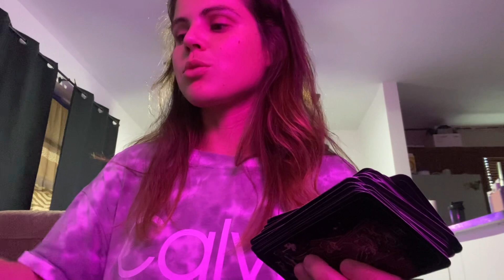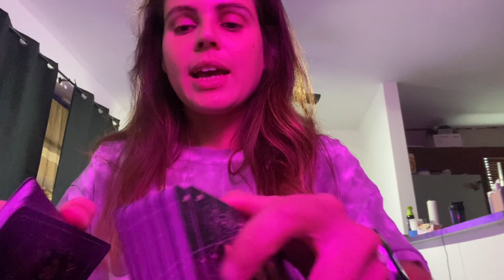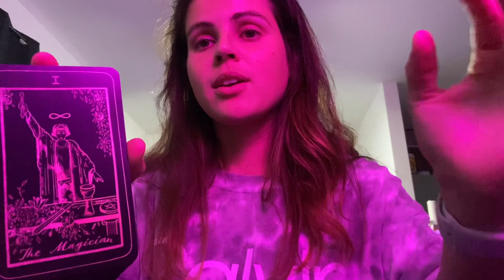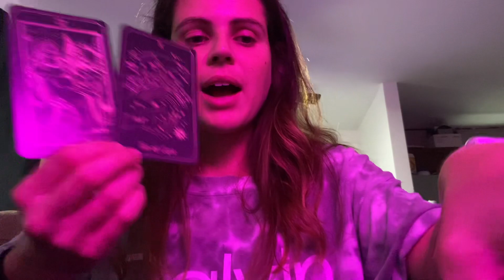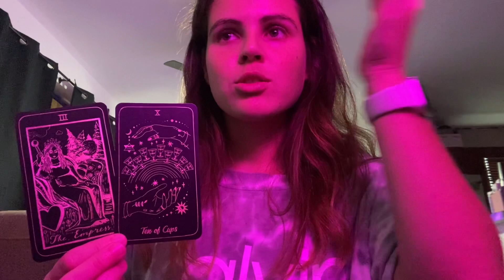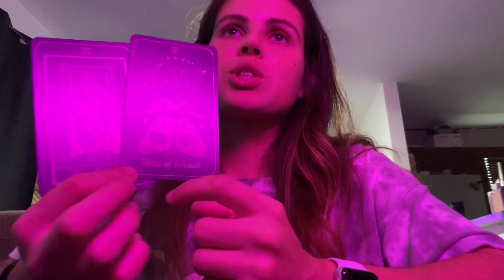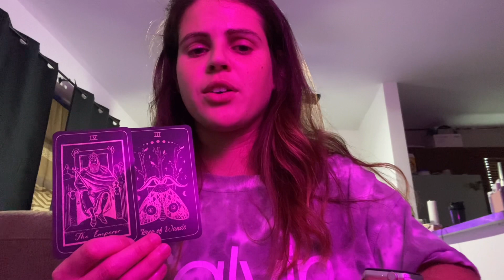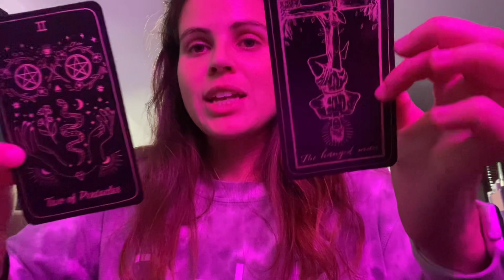COLLECTIVE 🔮 You need to hear this NOW ✨✨ 2023